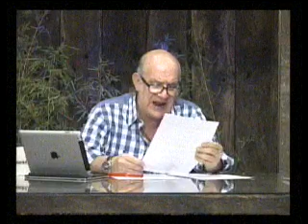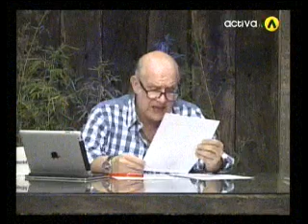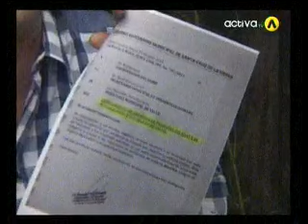Sobre una carta del Municipio para que solo los hospitales públicos reciban a pacientes del SOAT.